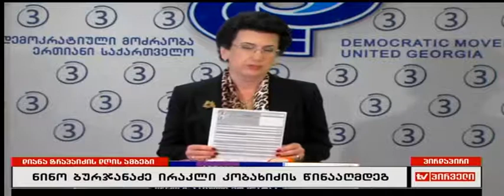ნინო ბურჯანაძე დიანა ტრაპაიძის დღის ამბებში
ის, რაც გააკეთა ბიძია ივანიშვილმა საკონსტიტუციო კომისიის მუშაობით, ეს იყო კონსტიტუციის საქართველოს მოსახლეობისათვის თავზე გადახევა - ნინო ბურჯანაძე